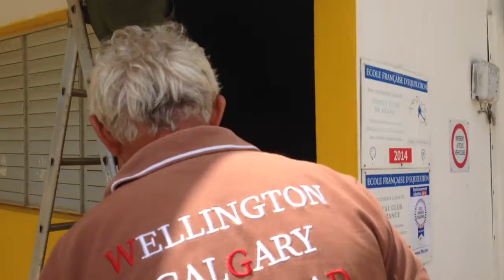Journée nettoyage à la martingale